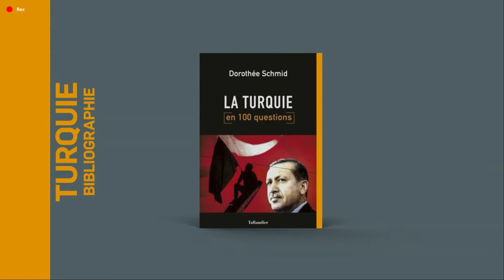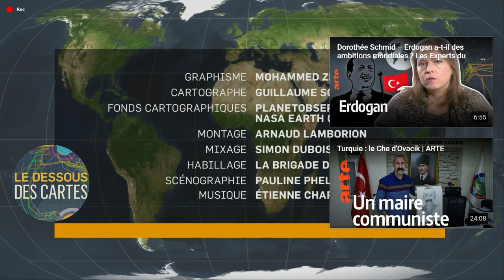Turquie : la puissance selon Erdogan - Le Dessous des cartes | ARTE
[Rediffusion du 31 août 2019]

Recep Tayyip Erdogan a remis la Turquie sur le devant de la scène internationale en effaçant les humiliations de l'Histoire et en lui redonnant une position centrale entre Occident et Orient.
Mais en concentrant tous les pouvoirs et en bridant les libertés à l’excès, il s’expose aujourd’hui à la contestation, exacerbée par la récession économique. Erdogan est-il allé trop loin dans ses ambitions de puissance ?